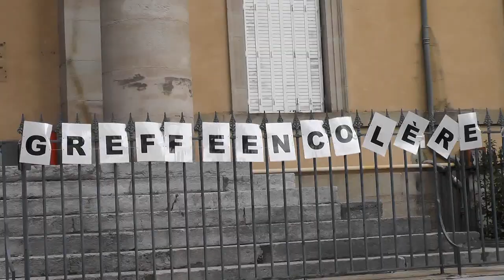Privas manif 13/10/23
contre l'austérité pour des salaires décents (indexer sur les prix) mais aussi pour les services publics (hôpitaux , petite enfance , aide à l'autonomie , w social , école , enseignement sup , recherche..) pour une planification construite tous ensemble ...et enfin aussi pour la retraite à 60 ans.